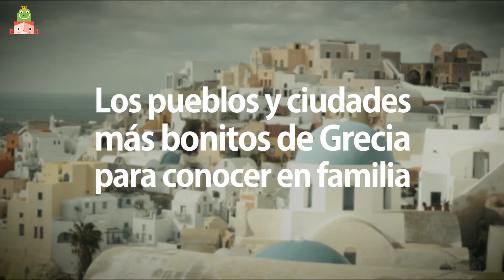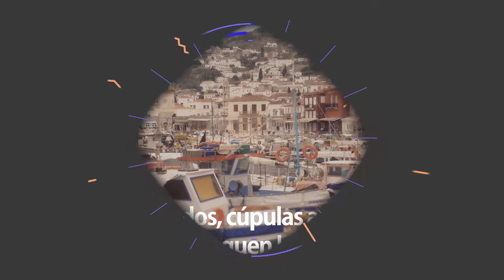Los pueblos y ciudades más bonitos de Grecia para conocer en familia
Paredes blancas impecables, casas situadas en acantilados mirando al mar, cúpulas azules o monumentos medievales y helénicos son las características principales de los pueblos de Grecia. Los mires por donde los mires, son postales para enmarcar. Además de sus históricos lugares, el país cuenta con ciudades y pueblos con encanto que merecen ser conocidos 👉🏻